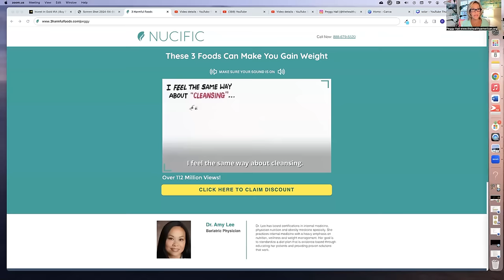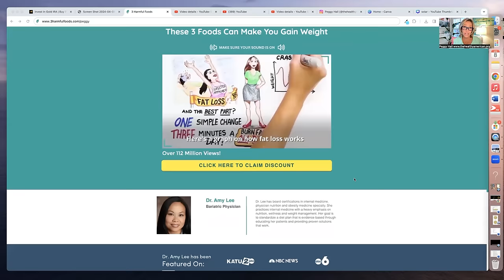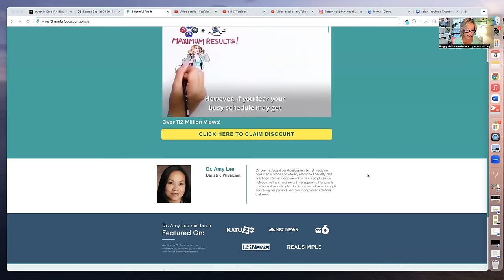Are you Trying to JUSTIFY this?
Experience easier weight loss, smoother digestion, vibrant energy!
Click link above to find out the 3 "fake foods" that could be harming your health!

✅ Send checks, cards, letters here:
Peggy Hall

Resources:
✅ HOW TO WIN IN COURT:

Discerning truth from deception. Promoting individual liberty. Defending freedom.
This channel is for educational and entertainment purposes, often contains satire and should not be construed as legal, medical or financial advice.

✅ Your cards, checks and gifts can be sent via SNAIL MAIL:
Peggy Hall